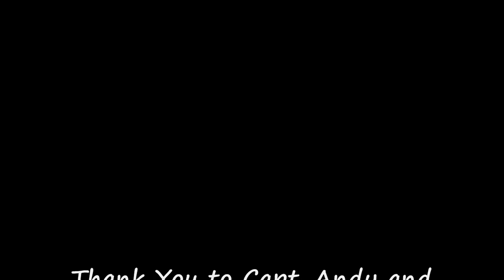HD Bluefin Tuna Hatteras, NC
HD version of a charter trip on the "Good Times" out of Hatteras, NC.